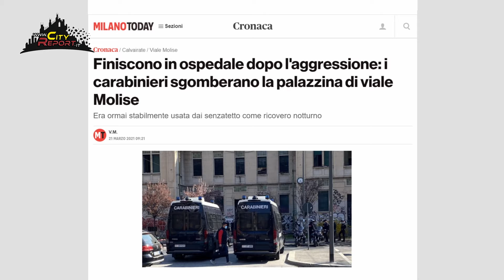Promo MACELLO 🔪FAR - WEST🔥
🕵️Cosa sta accadendo nell' area dell' ex macello sogemi di comunedimilano🐮 in V.le Molise ???
🚚Dopo il trasferimento dell' ATS🏥 scelta e revoca ( ultimo spazio rimasto legale dell'area ) sono iniziate le occupazioni 💀anche di quegli spazi .
👮‍♂️Sul fronte sicurezza poi è paura vera 😨  dopo le coltellate tra abusivi 🏴‍☠️🔪 e uno sgombero delle villette ( fallito ) .
🌪️Aria sempre più tesa poi tra c s.Macao✊🏻 ( occupante ) e la lega 💚( partito ) in campagna elettorale 🗳️ milano2021.
👨‍🚒Nel mezzo poi uno " strano " incendio dell' immobile🔥🔥🔥e qualcuno ci racconta che ...